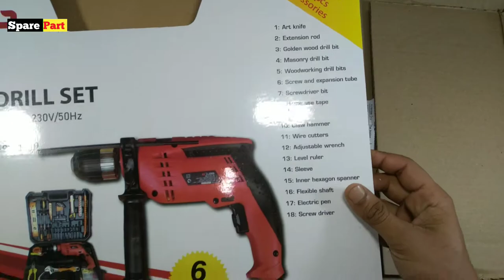i Bell drill machine Set unboxing i Bell TD13-100